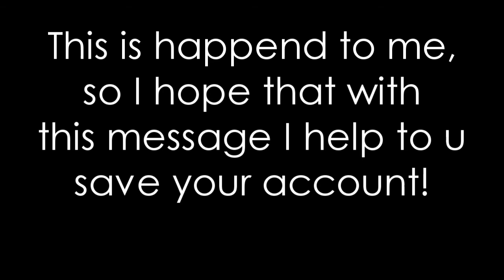Save your account!!!!!!!!!!